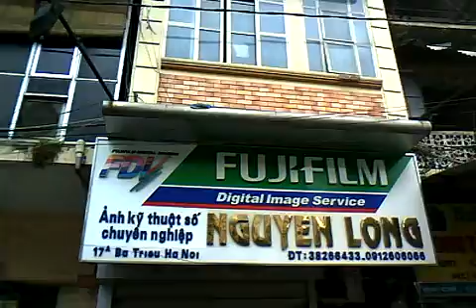Nguoi hang dang mua E-Cowboy!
E-Cowboy! Elektromos cigaretta vásárló Hanoiban.